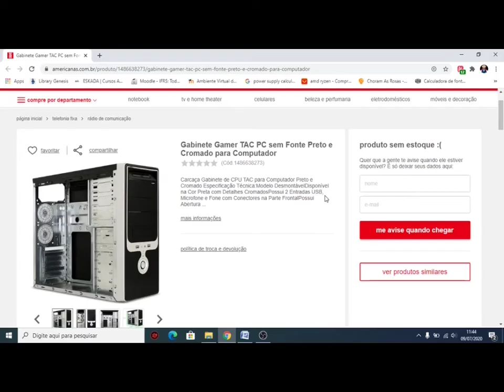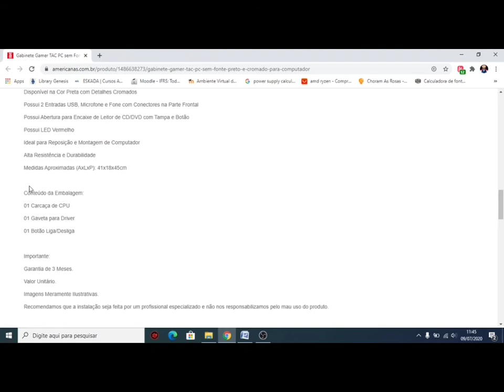GABINETE BARATO -PC GAMER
Gabinete de CPU TAC  (com ou sem Fonte ATX 230W) para Computador Preto e Cromado
Comprei na Americanas, mas tem ele no submarino, shoptime, magazine luiza. Modelo com fonte de 230w  ou sem fonte.
gabinete barato

: POR  R$ 80 reais na Americanas, será que compensa? (Gabinete de CPU TAC)